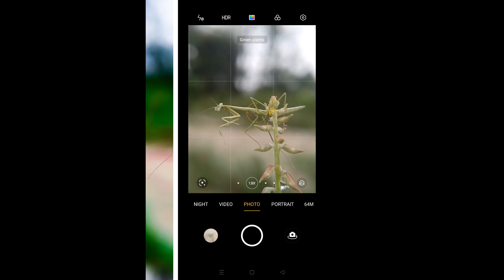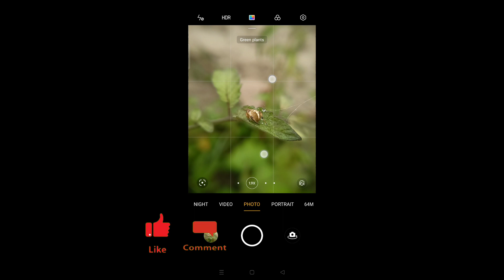5 Amazing Insect Mobile Macro photography with Skyvik Signi macro lens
@5amazing insect macro photography